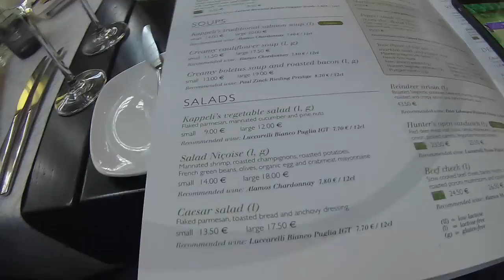Moving Out & Trip To Supercell HQ! | Day #1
Today we are moving out of my dorm room as well as making the long trip to Supercells HQ in Finland!

Hey guys, I am Ben or BT1 and I started my channel with Clash of Clans and have been playing clash for over 2 years! Then I switched to Boom Beach when the beta came out and have been playing since then! I try to upload daily boom videos and stream on twitch when I can. I thank every person that takes the time to watch, comment, and maybe leave a like on my videos it means the world to me! Thank you all!
                                                       - Ben

Category: Games
Updated: See Below For Latest Update Notes
Version: 16.5.1
Size: 83.2 MB

Title:
Video Link:

Intro
Title: Pegboard Nerds - Disconnected